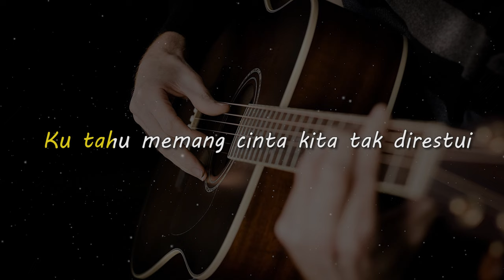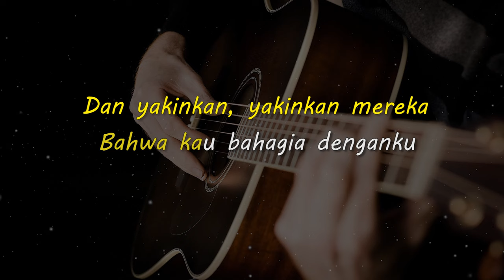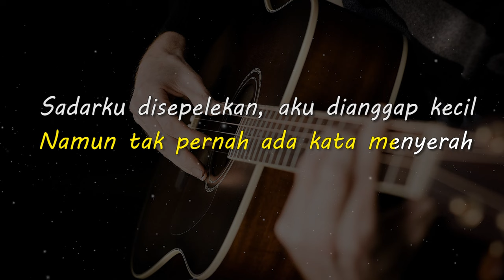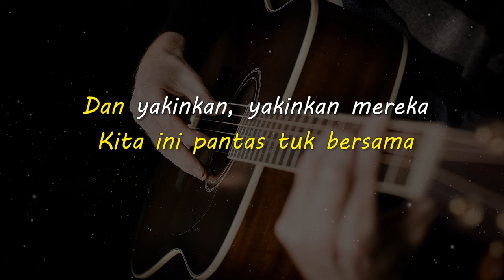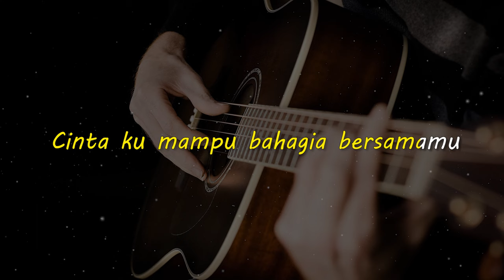MENGAPA // Rony Parulian // KARAOKE GITAR AKUSTIK NADA CEWE ( FEMALE )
Lirik

Beribu cara yang ku lakukan
Agar kamu tetap bahagia dengan diriku
Walaupun sederhana yang ku punya
Ku tahu memang cinta kita tak direstui namun
Ku sedang berjuang untuk tunjukkan
Bahwa ku pantas untukmu

Memang tak bisa kupungkiri, banyak kekuranganku
Namun tak pernah ada kata menyerah
Sadarku disepelekan, aku dianggap kecil
Tapi tak apa-apa

Bilang bilang pada mereka
Kita ini pantas tuk bersama
Dan yakinkan, yakinkan mereka
Bahwa kau bahagia denganku
Ku kan tunjukkan, tunjukkan pada dunia
Cinta ku mampu bahagia bersamamu

Matursuwun.